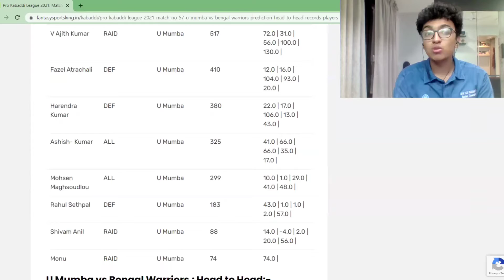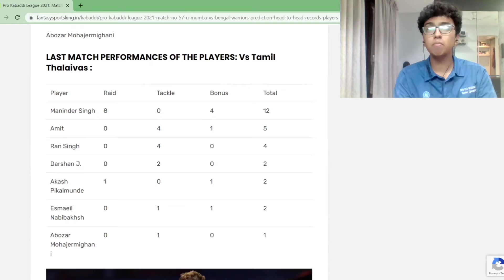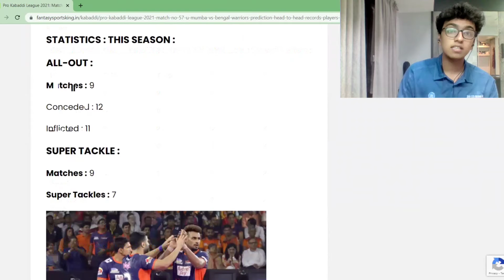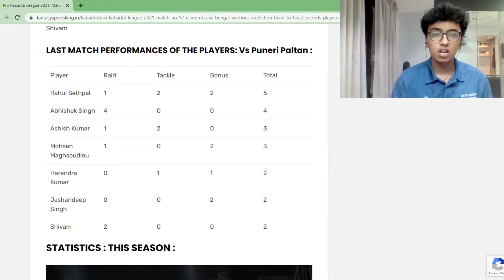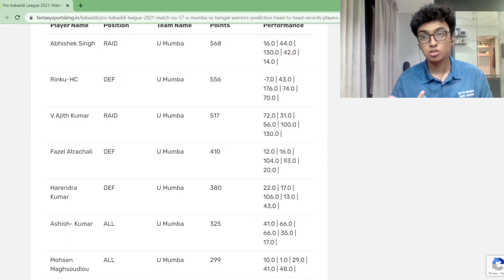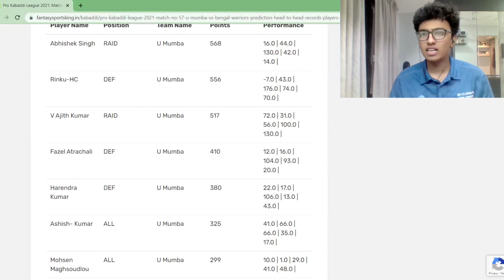Pro Kabaddi League 2021: U Mumba vs Bengal Warriors League11 Prediction and Fantasy. MUMvBEN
Match Details:
Match – U Mumba vs Bengal Warriors – 57th Match

Venue – SHERATON GRAND, WHITEFIELD, BENGALURU

Time – 15th January 2022, 09:30 PM IST

Where to watch live – Star Sports TV Network

Pro Kabaddi League 2019, Semi-Final 2: Bengal Warriors vs U Mumba: Dream11  Prediction, Fantasy Tips - myKhel
PROBABLE STARTING 7 :
U Mumba vs Bengal Warriors Starting 7:

BENGAL WARRIORS :
Bengal Warriors win a last-minute thriller against U Mumba
Maninder Singh

Ran Singh

Amit

Darshan J.

Akash Pikalmunde

Esmaeil Nabibakhsh

Abozar Mohajermighani

STATISTICS : THIS SEASON :
ALL-OUT :
Matches : 9
Conceded : 12
Inflicted : 11
SUPER TACKLE :
Matches : 9
Super Tackles : 7
Kabaddi: Warriors 43-23 Paltan
SUPER 10 :
Matches : 9
Super 10 : 7
Maninder Singh : 7 (SUPER 10’s)

U MUMBA :
Pro Kabaddi 2019 Highlights, Puneri Paltan vs U Mumba at Bengaluru:  Maharashtra rivals play out thrilling tie-Sports News , Firstpost
Rahul Sethpal

Ashish Kumar

Abhishek Singh

Mohsen Maghsoudlou

Harendra Kumar

Jashandeep Singh

Shivam

STATISTICS : THIS SEASON :
PKL 2018 Day 1 highlights:U Mumba, Puneri Paltan settle for tie in thriller  | Business Standard News
ALL-OUT :
Matches : 9
Conceded : 9
Inflicted : 12
SUPER TACKLE :
Matches : 9
Super Tackles : 9
Pro Kabaddi League 2021: Ajith Kumar, Abhishek Singh shine as U Mumba beat  Jaipur Pink Panthers 37-28-Sports News , Firstpost
SUPER 10 :
Matches : 9
Super 10 : 5
V.Ajith Kumar : 2 (SUPER 10’s)
Abhishek Singh : 3 (SUPER 10’s)